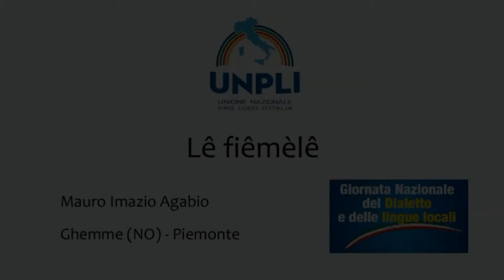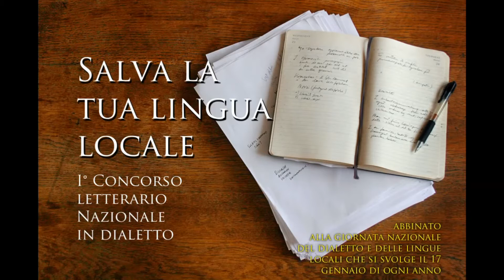Le fiemèle - Mauro Imazio Agabio - Ghemme (NO) - Piemonte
Concorrente Sezione A della Prima edizione del concorso "SALVA LA TUA LINGUA LOCALE", abbinato alla Giornata Nazionale del Dialetto istituita dall'Unione Nazionale delle Pro Loco.